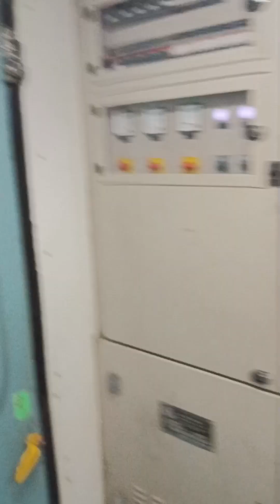A journey to Tiptur